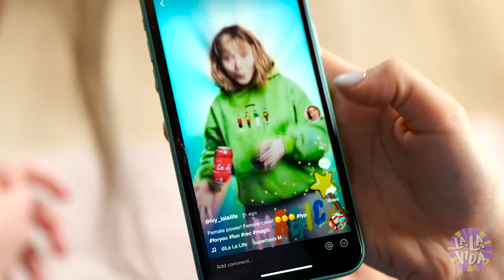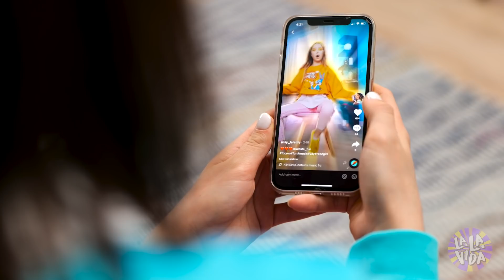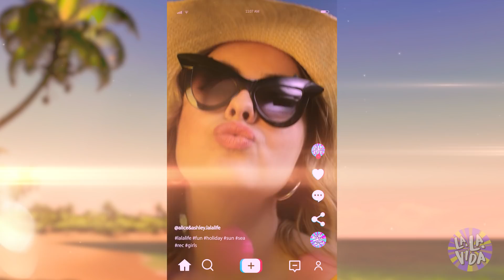Chica TIKTOK vs. chica NORMAL | ¿TikTok o vida real? Retos y MODAS VIRALES por La La Vida Musical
A todos les gusta mirar retos de TikTok virales 💥, trucos y consejos. Pero ¿cómo es la vida de un "tiktoker"? 🤪 Si quieres ser popular, tienes que hacer cosas raras todo el día. 👅 ¿Es difícil? Quizá... ¿Es divertido? ¡Por supuesto que sí! 🍭

¿Cuántos "ME GUSTA" en TikTok van a obtener Alice y Ashley? 🌈

Capítulos:
00:00​ Reto del refresco
00:18​ Reto fallido
00:42​ Chequeo de niña rica
01:11 Nueva transición
01:27​ Compilación de tendencias
02:06​ Estrella de TikTok
02:35​ Cómo hacer un "streaming"
02:47​ Tengo una mejor idea
03:04​ Tutorial de maquillaje
04:24​ Problemas de chicas
04:52​ Nuevos "looks"
05:39​ Consejo de moda
06:12​ Graciosa reacción de papá
06:42​ Reto con huevos
07:20​ Magia del ejercicio
07:46​ Pequeñas ayudantes de mamá
08:39​ Mezcla de bailes
09:10​ Cero "Me gusta"
09:36​ Estoy de vacaciones
09:56 Fiesta